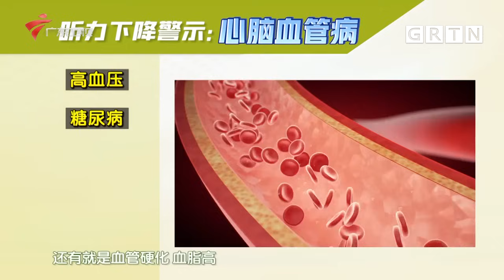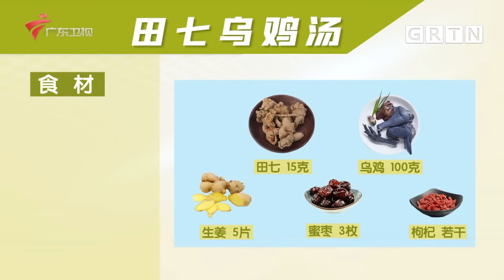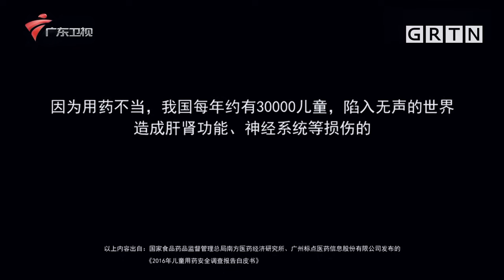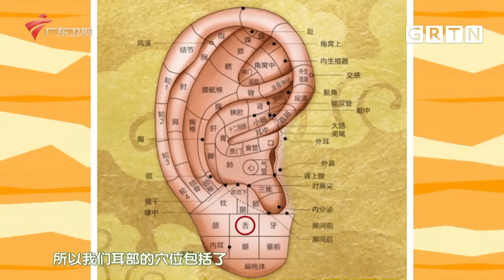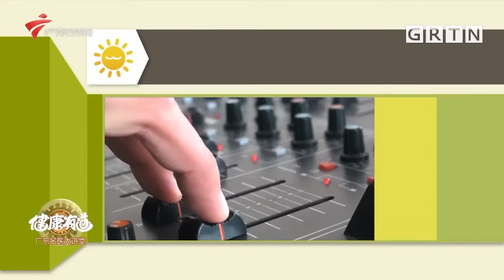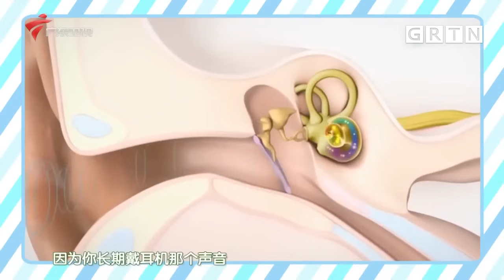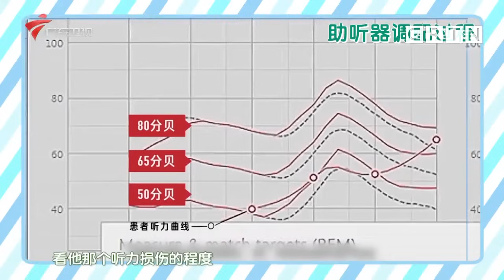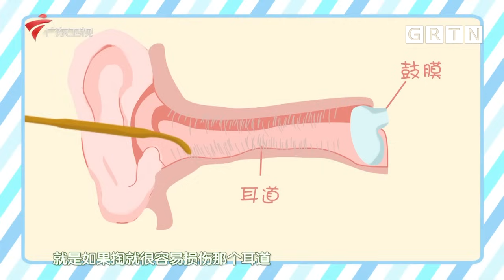耳鸣、脑鸣总是反复？一味中药煮水喝，3分钟消除耳鸣脑鸣，还你耳根清净！【健康有话说】